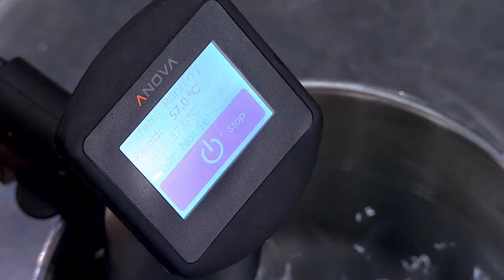El Chef Edgar Núñez visitó la cocina de MasterChef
El invitado enseñó a los participantes a hacer una original comida corrida